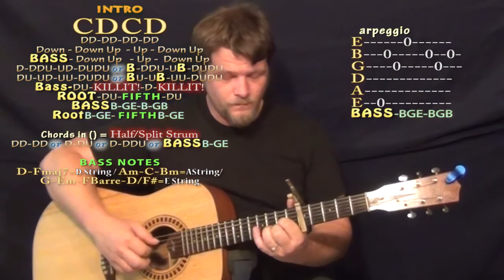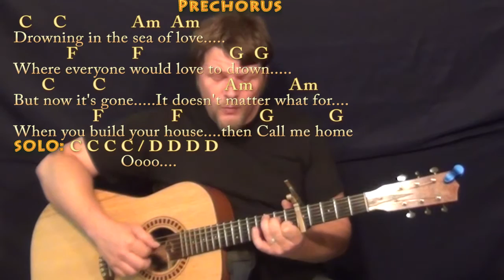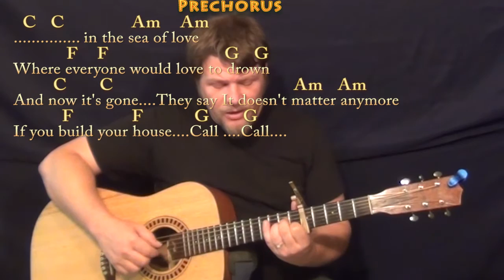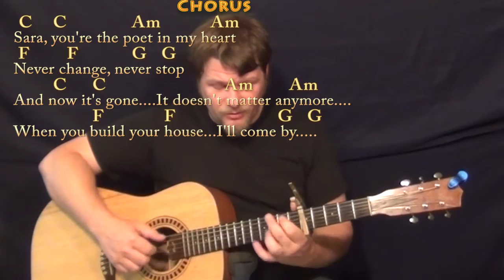Sara (Fleetwood Mac) Fingerstyle Guitar Cover Lesson with Chords/Lyrics - Capo 5th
PLAYLISTS FROM MUNSONMUSICLIVE:
MUNSONCOVERS GUITAR LESSONS SARA - C CHART THE CHAIN CHART GOLD DUST WOMAN CHART SARA CHART ... GOLD DUST WOMAN CHART ...